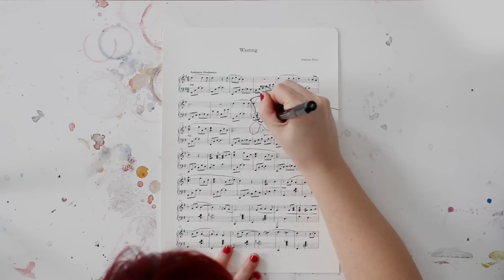Waiting (album version)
Studio Version of Waiting from "Emiliano Ercoli for agnes-cecile"

Piano: F. Bancalari
Violin: C. Vicari
Viola: R. Turrisi
Cello: G. Pecorella

Recorded by Zoo Symphony Studio

WATERCOLOR + MUSIC

A little project with agnes-cecile to combine my compositions with her watercolor paintings.
Agnes-cecile re-paints the artwork based on the original video on the first page of my sheet music.